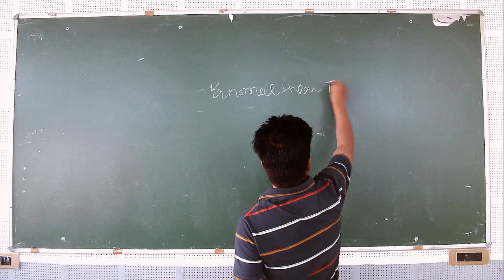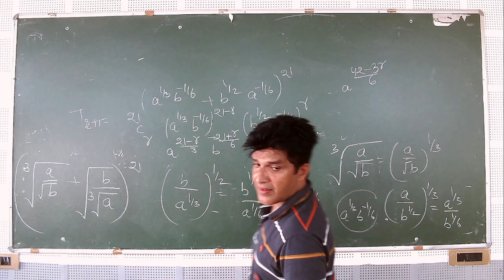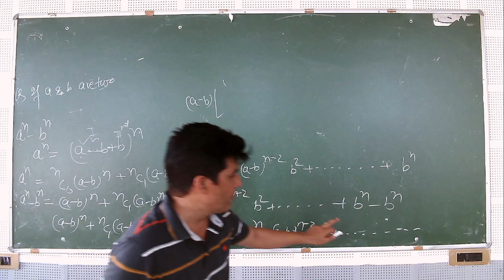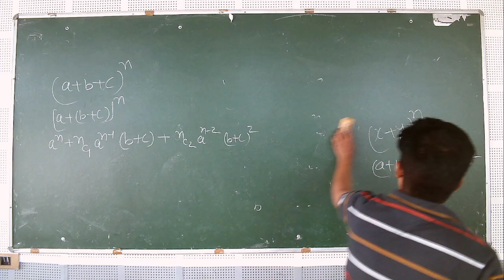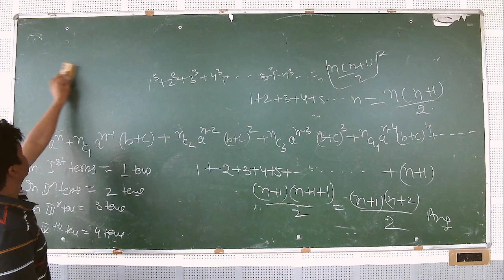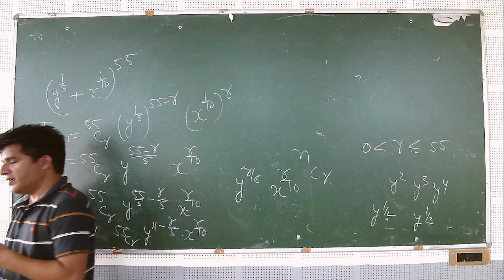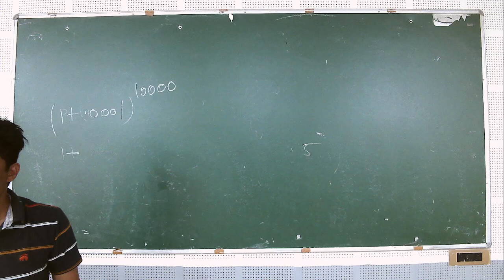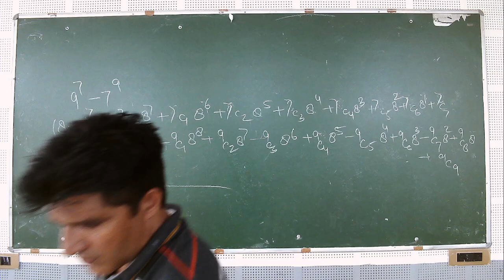IIT/JEE - MATHS (Binomial Theorem and Its Simple Applications-4) BY MR. MOHD. FAHIM KHAN